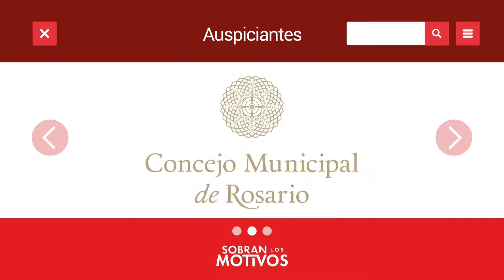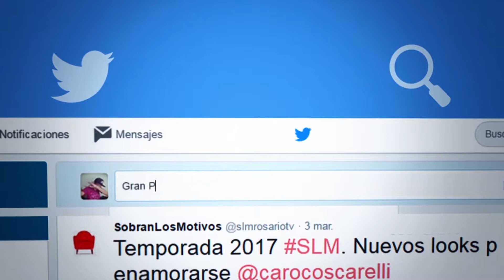SLM Fernán Mirás Bloque 01